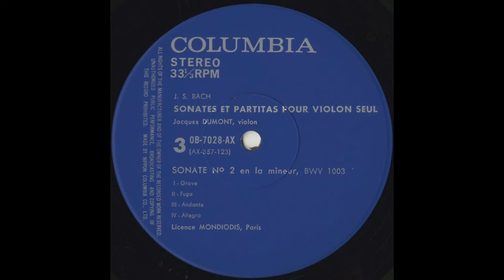Silent Tone Record/J.S.Bach:Violin Sonatas and Partitas BWV.1001-1006/Jacques Dumont(vn)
Johann Sebastian Bach,約翰塞巴斯蒂安巴赫):無伴奏ヴァイオリンのためのソナタとパルティータ(Violin Sonatas and Partitas,无伴奏小提琴奏鸣曲与组曲)BWV.1001～1006/Jacques Dumont(vn)/JP COLUMBIA:OB 7027-9 AX(3LPS JP STEREO Original,Recorded by AU BELVEDERE)